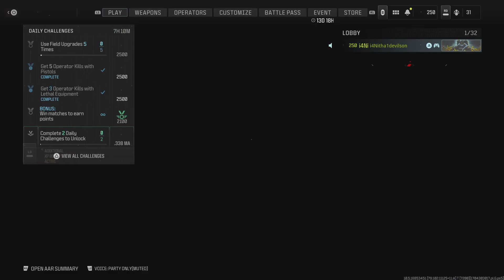Ever been stung by a WSP Swarm??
Hardcore Kill confirmed at the meat warehouse...we made 3 of em quit 🤣